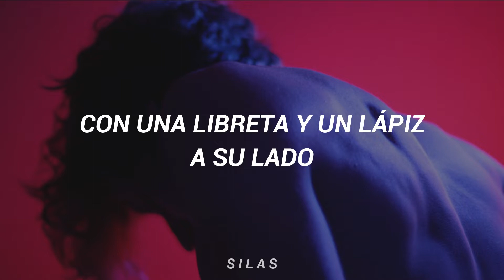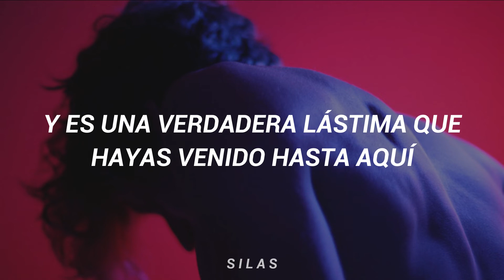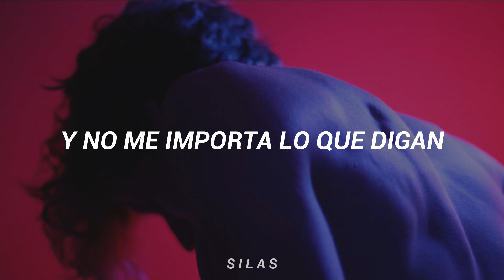Alec Benjamin - Jesus in LA (Traducida al Español)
|| Jesus in LA || Alec cuenta su experiencia al mudarse a Los Ángeles para conseguir un futuro mejor en su carrera como músico. Que a pesar de lo atractivo que sonaba empezar en un lugar nuevo, cayó en cosas que lo llevaron a la perdición, pero que se dio cuenta que al final lo único que importaba era su familia y amigos, y que ya los tenía antes de irse a L.A.

Datos:

-“Bueno, le di la mano al Diablo, abajo en el lado sur”: En muchos libros se representa que un pacto con el Diablo termina estrechando su mano con el otro. Los Ángeles está al lado sur de California; lugar donde vivía Alec.

-“Todo el ambiente y las luces de colores se desvanecen”: Hace referencia a las fiestas que son muy comunes en L.A. También podría referirse a las luces de la ciudad.

[Verse 1]
Well, I shook hands with the devil
Down on the south side
And he bought us both a drink
With a pad and a pencil sat by his side
I said "Tell me what you think"

[Pre-Chorus]
I've been looking for my savior, looking for my truth
I even asked my shrink
He brought me down to his level
Said "Son, you're not special, you won't find him where you think"

[Chorus]
You won't find him down on sunset
Or at a party in the hills
At the bottom of the bottle
Or when you're tripping on some pills
When they sold you the dream you were just 16
Packed a bag and ran away
And it's a crying shame you came all this way
'Cause you won't find Jesus in LA

[Verse 2]
Took a sip of his whiskey
Said, "Now that you're with me, well, I think that you should stay"
Yeah, I know you've been busy
Searching through the city
So let me share the way

[Pre-Chorus]
I know I'm not your savior
Know I'm not your truth
But I think we could be friends
He said "Come down to my level, hang out with the devil
Let me tell you, in the end..."

[Bridge]
And that is when I knew that it was time to go home
And that is when I realized that I was alone
And all the vibe and colors from the lights fade away

[Outro]
I won't find him down on sunset
Or when I'm tripping on some pills
When they sold me the dream I was just 16
Packed my bag and ran away
And it's a crying shame I came all this way
'Cause I won't find Jesus in LA